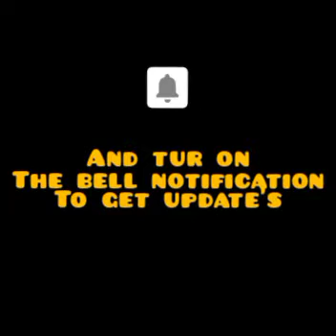Simple sweet recipe with few ingredients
Easy and quick sweet recipe with 4 ingredients available at home